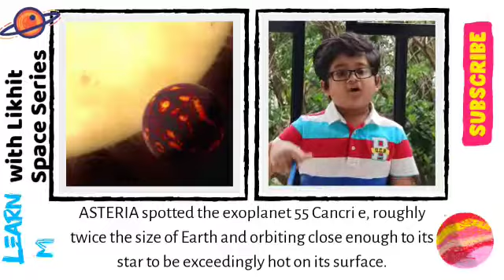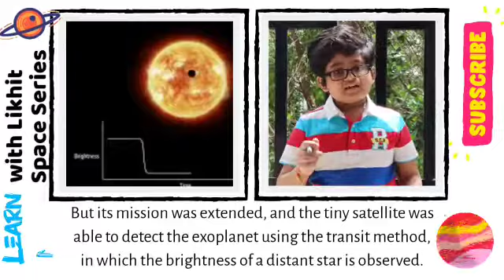Briefcase Size Satellite spots A EXOPLANET